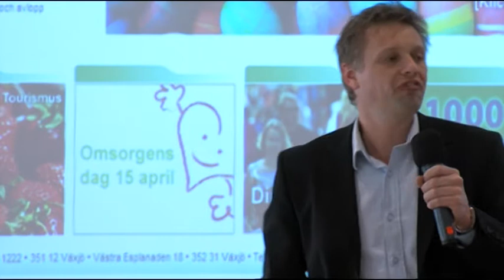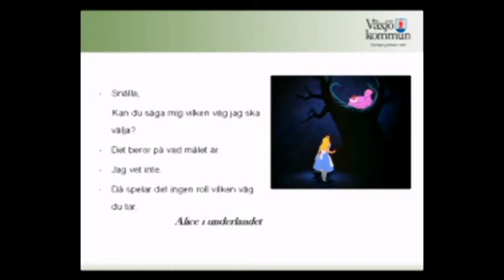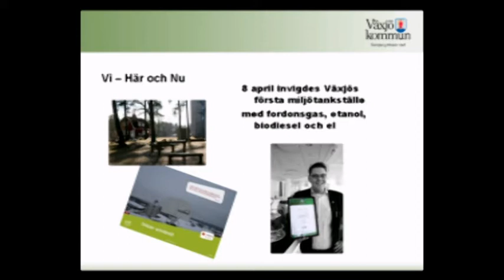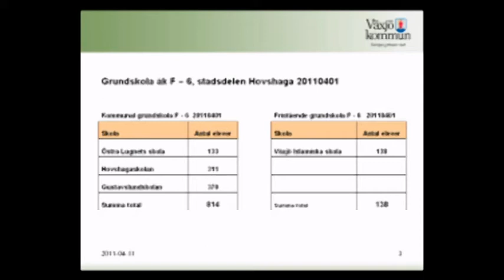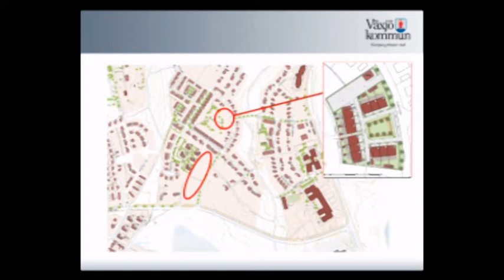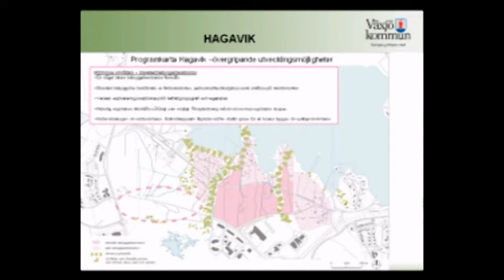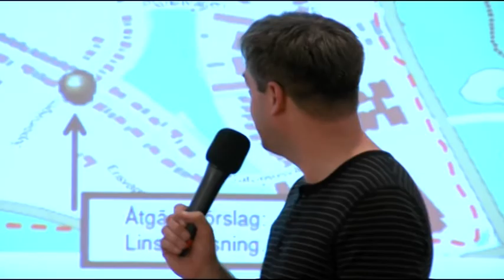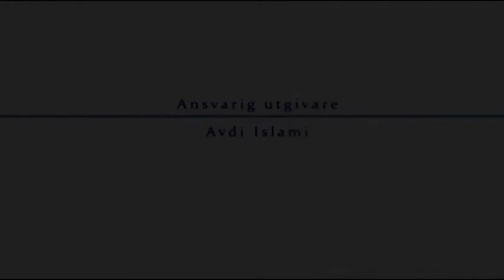ÖKV Play: Direktmöte Östra Lugnet, Hagavik och Evedal 2011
Ett direktmöte är till för de boende i ett specifikt bostadsområde, samhälle, by eller liknande. På mötet får allmänheten möjlighet att träffa kommunalråd och ledamöter i kommunstyrelsen och andra nämnder. Tjänstemän och förvaltningschefer från olika förvaltningar deltar också. På frågor som kommer upp på mötet ska ett "direkt" svar ges från de politiker eller tjänstemän som deltar på mötet.

Den 11 april 2011 var det områdena Östra Lugnet, Hagavik och Evedal som diskuterades, i mötet som ägde rum i restaurangen i Östra Lugnets skola.